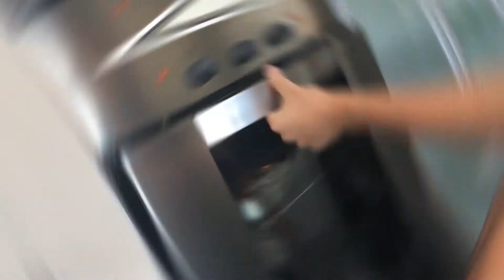Receta Parques Disney Rollos de Canela de La taberna de Gastón en Magic Kingdom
Holi! Hoy cocinamos los Cinnamon Rolls como los que comes en Magic Kingdom dentro de Disney World. ¿Alguna vez comiste este delicioso Disney snack?

¿Qué te pareció el video? ¿Qué receta te gustaría que hiciera la próxima? ¡Contamelo en los comentarios!

Acá te dejo todos los ingredientes que vas a necesitar:
Esponja:
✔120 cm3 de leche

Masa:
✔200 g de puré de papa
✔120 g de azúcar
✔5 g de sal fina
✔70 g de manteca (mantequilla)
✔1 huevo
✔10 g de ralladura de limón (son 3 limones aprox.)

Relleno
✔100 g de manteca pomada
✔160 g de azúcar negra
✔10 g de canela molida

Glaceado
✔60 g de manteca
✔200 g de azúcar impalpable
✔1 cucharadita de esencia de vainilla.
✔1 chorrito de esencia de almendra amarga
✔60 g de crema de leche
✔50 g de nueces de pecán o comunes (según prefieras).

¡Mil gracias por mirar este video de recetasdisney, dejar tu like y comentar!